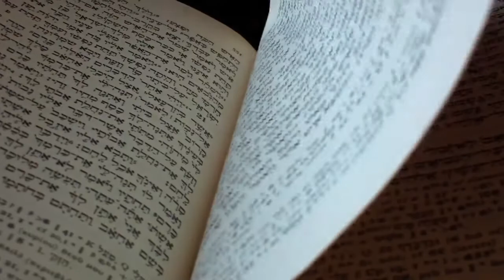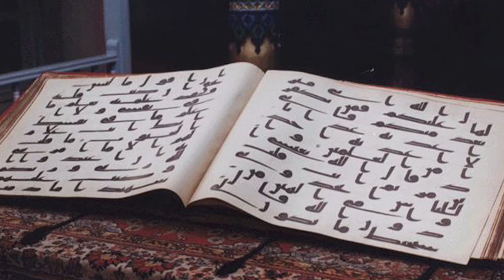(বাংলা) Collection of Qur'an (1.6)